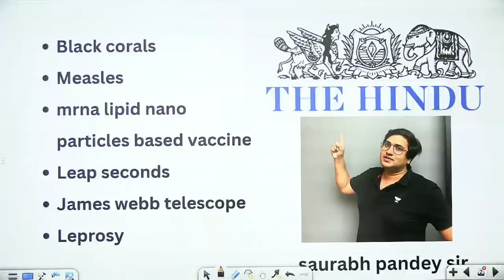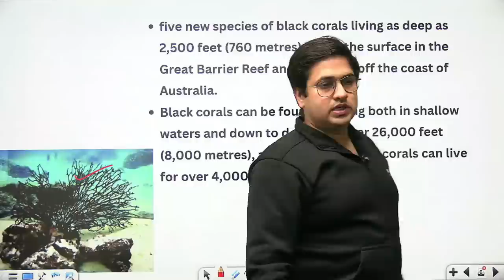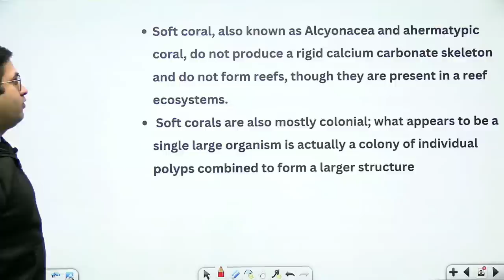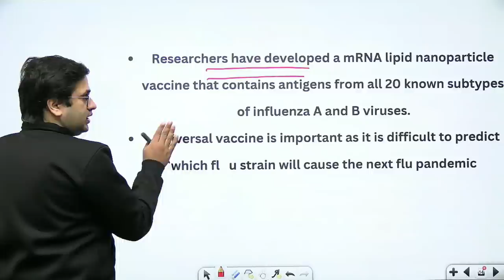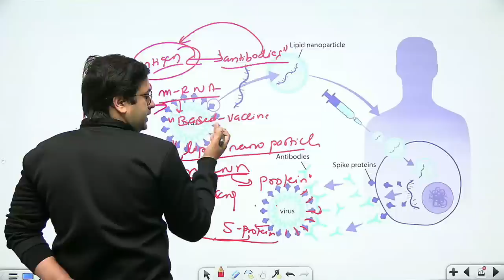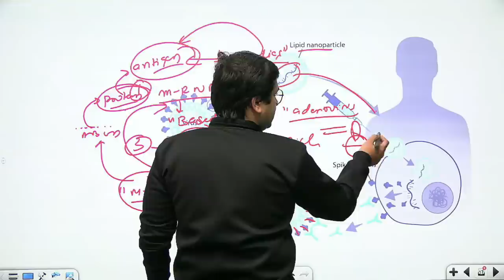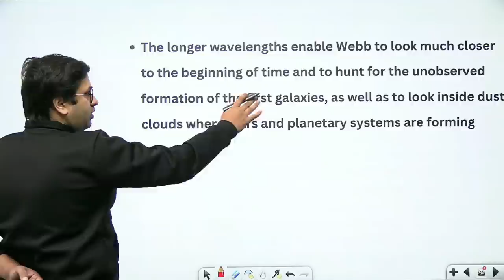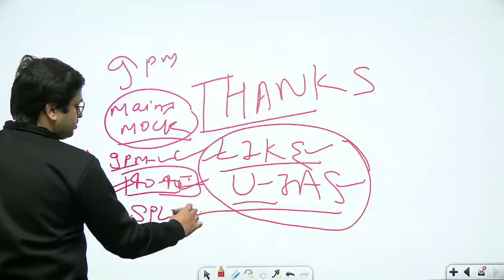The Hindu Newspaper Editorial Analysis | 27th November 2022 | Saurabh Pandey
In this session, Educator Saurabh Pandey will be discussing The Hindu Newspaper Editorial Analysis of 27th Nov 2022 for UPSC CSE Aspirants. The Hindu editorial is most important for UPSC CSE Preparation.

You can enroll to Unacademy Subscription and get the following benefits:
1. Learn from your favourite teacher
2. Dedicated DOUBT sessions
3. One Subscription, Unlimited Access to Live Online Classes and Videos
4. Real-time interaction with best-in-class teachers
5. You can ask doubts in live online classes
6. Limited students in each Class
7. Download the videos & watch them offline